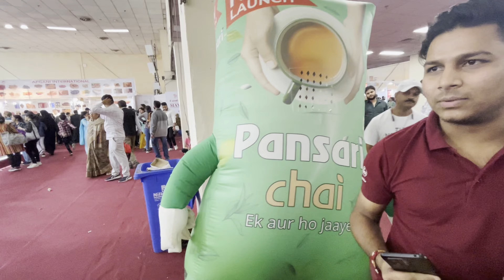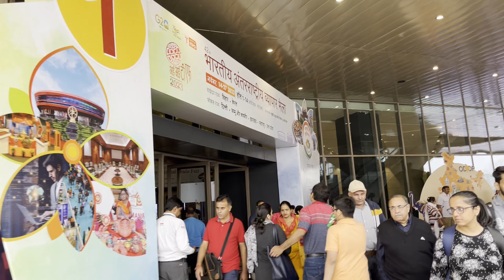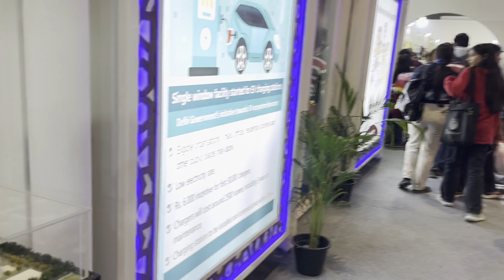Trade Fair 2023 Delhi | Pragati Miadan Delhi - IITF | Unique Stalls,Free Drinks,etc..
Trade Fair 2023 | India International Trade Fair 2023 | Trade Fair Pragati Maidan Delhi | Trade Fair Delhi | India Trade Fair | IITF
So friends, Trade Fair 2023 has started again from 14th November2023 to 27th november 2023, so today we have come to visit you at Trade Fair 2023, here exhibitors from different states have set up different stalls.
Participating Countries and States - Sub Rajasthan, Delhi, Bihar, Punjab, Haryana, West Bengal, Himachal Pradesh, Odisha, Kerala, Jharkhand, Jammu and Kashmir, Maharashtra, Madhya Pradesh.
Countries - Iran,Turkey,Afghanistan,Nepal,Lebanon,Thailand,Tunisia,Etc.

(Pragati Maidan, Delhi)
Nearest Metro - Supreme Court

Quiries :-
India International Trade fair-2023
IITF
trade fair 2023 delhi
trade fair
trade fair 2023 delhi ticket price
trade fair ticket price
trade fair parking
trade fair tickets
trade fair 2023 parking
places to visit in delhi